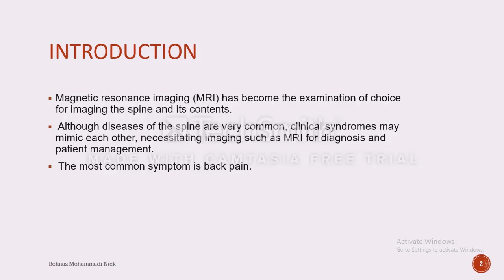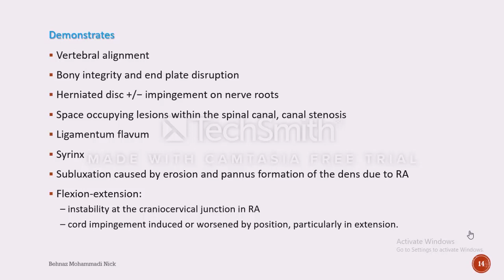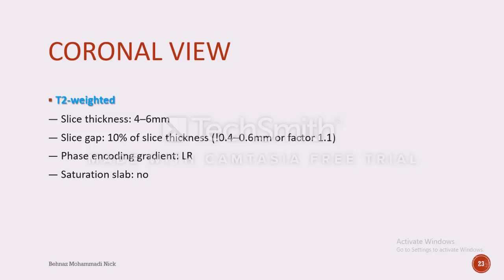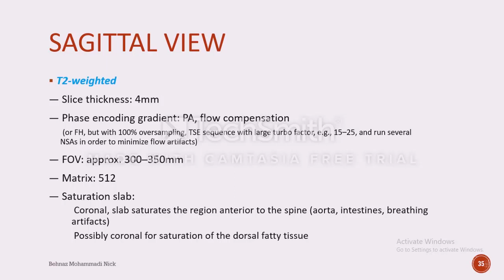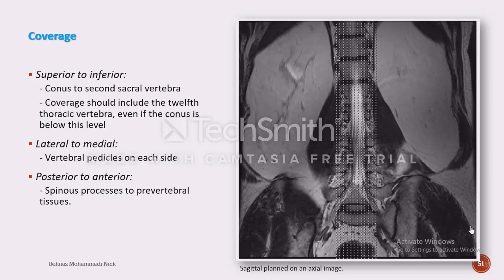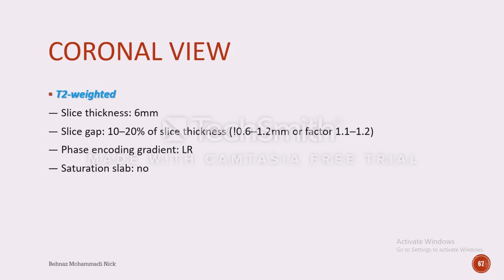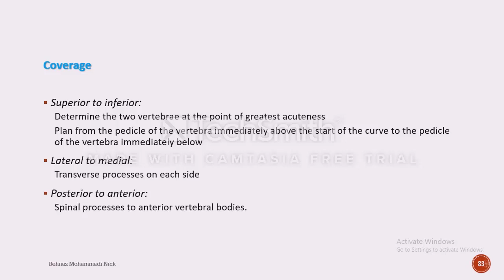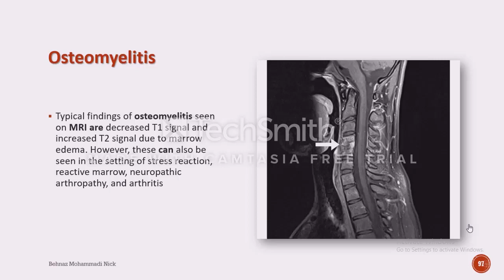MedImag: Spine MRI Techniques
MRI of the spine looks at the vertebrae that make up the spine, as well as the disks, spinal cord, and the spaces between the vertebrae through which the nerves.